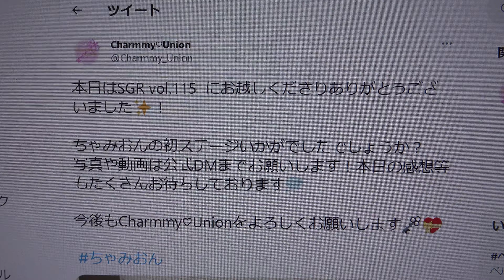SGRVol.115 Charmmy♡Union ② 春風Ambitious／神宿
掲載許可済　Special Girls Revolution Vol.115
2023年1月14日@西永福JAM
Charmmy♡Union
harmmy♡Union 略して ちゃみおん です！ わたしたちは22年組の10名で結成されたアイドルコピーダンスユニットです✨ サイリウムカラーはピンク 💝 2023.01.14 SGR vol.115 ありがとうございました！！

① アンチファン／高嶺のなでしこ
MC：約55秒 コールについてetc
Charmmy♡Union
1月14日にCharmmy♡Unionが出演するSGR vol.115 のセットリストを公開いたします✨
6曲目は当日のお楽しみ🎶
Charmmy♡Union
 あみちゃさん📛 / Like
 うなぎさん🪸 / ももキュン☆
 ちなつさん☁️🧡 /  立教アイドル研究会
 なこさん🌙 / 夏目坂46
 はるかさん🌸 / Tea♡Break
 ももさん🐻‍❄️💎 / Gemini
 ももかさん🍑 /  君はトキシック
 ゆのさん🍀 / SPH mellmuse
 りかさん🐰 /  Prismile
 れいなさん🥞 /  chocolat lumière
Charmmy♡Union
5日間メンバー発表お楽しみいただけましたでしょうか？ ちゃみおんは各チームから集まったこの10人で活動していきます✨
初ステージとなる1/14 SGRvol.115  の詳細はまた後日お知らせいたします。メンバー一同 皆さまと会える日を楽しみにしております💝
Charmmy♡Union
本日はSGR vol.115  にお越しくださりありがとうございました✨！
ちゃみおんの初ステージいかがでしたでしょうか？
写真や動画は公式DMまでお願いします！本日の感想等もたくさんお待ちしております💭
今後もCharmmy♡Unionをよろしくお願いします🗝💝

A.J.P
❤️お知らせ❤️
1月14日(土)
Special Girls Revolution Vol.115
詳細およびタイムテーブル発表